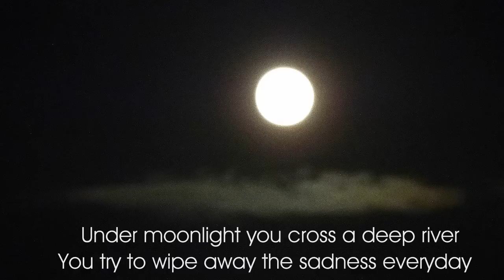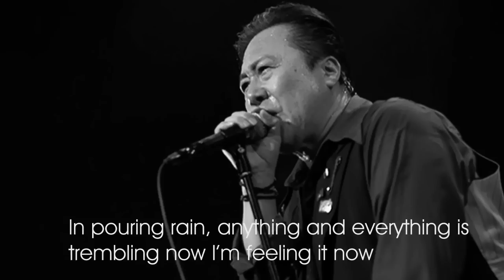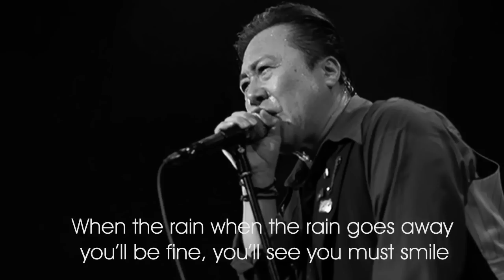AFTER’45 (English Version) / Ryo Ishibashi（石橋凌）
石橋凌official twitter
@ ryostaff

‹Headline›
70 years after World War 2, Japanese singer Ryo Ishibashi published the lyric video of AFTER '45 on YouTube asking the world to create peace together.

‹Summary›
Ryo Ishibashi has left many legends in the Japanese rock scene and is still extremely influential. He has completed his second solo project, a new release of a mini album Neo Retro Music on Wednesday, January 28, 2015, for the first time in 4 years.
Ryo Ishibashi is also an actor. Some of his famous movies are The Crossing Guard (1966) directed by Sean Penn, Kids Return (1996) directed by Takeshi Kitano, BROTHER (2001) also directed by Takeshi Kitano, Audition (2000) directed by Meike Takeshi and WARU (2006) also directed by Meike Takeshi.

He is a member of SAG-AFTRA (The Screen Actors Guild‐American Federation of Television and Radio Artists) and known around the world for his role in The Grudge (2004), a remake of the classic Japanese horror film Ju-on, Rogue Assassin with Jet Lee and Jason Statham (2007), and Inju (the Beast in the Shadow, 2008) directed by Barbet Schroeder.

This mini album consists of six stories of tunes with mellow sounds. The three newly written songs: Yorokobi-no Uta-o, Rock’n Rose, and Daba-no Inanaki. One of his most acclaimed all-time hits AFTER '45 (English version), provokes the sentiment of postwar after 70 years, and the two standard covers: Got My Mojo Working and Route 66 are indispensable in live shows are truly worth listening to. Strong emotions in our lives become messages in this powerful collection of songs. They should be viewed as protest love songs that show us that we should be cherishing our daily lives. We can feel the power of music in these songs.

2015 will mark 70 years after the war. We always phrase ""AFTER the WAR"" since the foundation of our present society has a strong reflection of our experiences of defeat of the war and restart with peace in our hearts in 1945. It's absolutely touching that now, Ryo Ishibashi has remade the song AFTER '45 which was released in 1986 by a band called ARB, Ryo Ishibashi’s former band, in English by himself. With reassuring melody and universal lyrics, this song really is a standard song.

We Japanese, have less and less opportunities to directly hear the sorrowful experiences of the war as 70 years have past since the World War 2. AFTER '45 encourages not only economy or physical rebuilding but also rebuilding of hearts in song and appeals to the importance of heart-felt emotional connections. This is a song where we hold our hands as one to move forward together in these postwar years.

We hope the message of this English version of the AFTER ’45 lyric video can reach your heart.
How did we live until now? How should we live hereafter? It's been 70 years AFTER the WAR. Now is the time we must face and consider Japan as a nation after the tragedy in the east Japan earthquake.

[New Release Information]
Date: Wednesday, January 28, 2015
AVCD-93061 ¥2,160(tax included)
Mini Album 『Neo Retro Music』 - Ryo Ishibashi
1. Yorokobi-no Uta-o
2. Rock'n Rose
3. Daba-no Inanaki
4. AFTER '45 (English version)
5. Got My Mojo Working (Live version)
6. Route 66 (Live version)